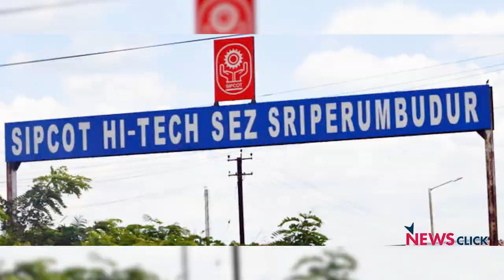Are Cars Not Being Sold Due to Ola and Uber?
The automobile sector is facing a severe slowdown. Many of the companies have halted production. NewsClick speaks to A Soundararajan, Centre of Indian Trade Unions (CITU) State President, Tamil Nadu in this regard. He talks about the automobile industry, particularly in Tamil Nadu which is the automobile hub of the country, and the overall economic crisis.